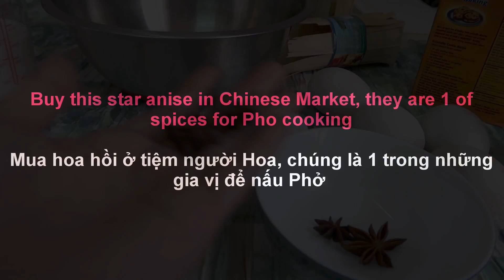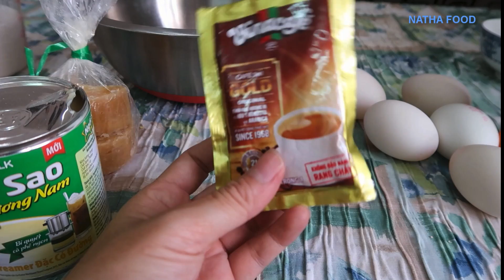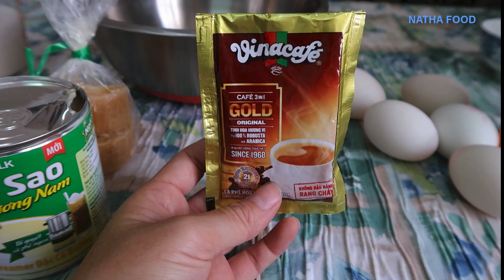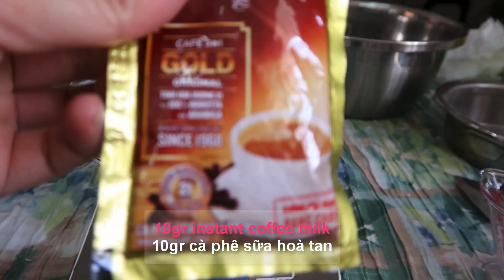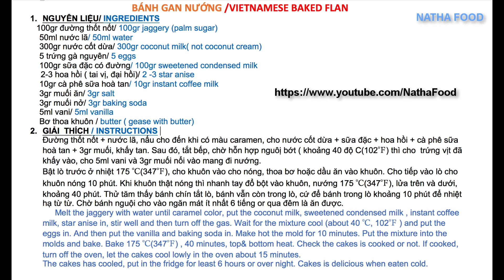Bánh gan nướng, công thức làm thành công ngay || Vietnamese Baked Flan || Natha Food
Bánh gan nướng  tuy khó mà dễ, tuy dễ mà khó. Hôm nay Natha gửi tặng các bạn công thức làm bánh thành công ngay lần đầu. Không những thế, bánh rất thơm rất ngon ạ. Cùng vào bếp làm các món Việt yêu thích nhe.